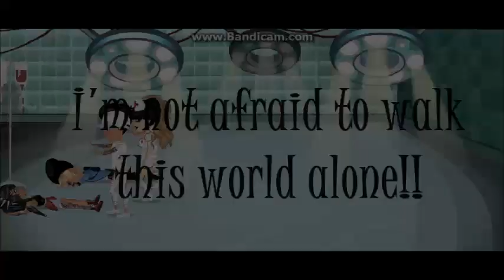Famous Last Words ~ Msp Version